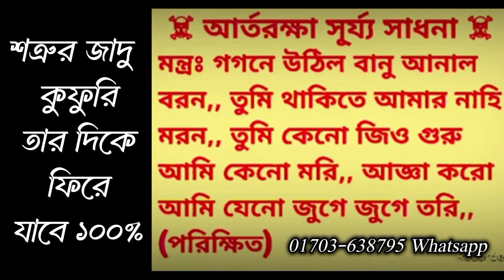আত্মরক্ষা সূর্য্য সাধনা মন্ত্র | শত্রুর জাদুটোনা তার দিকে ফিরিয়ে দেয়ার মন্ত্র তন্ত্র